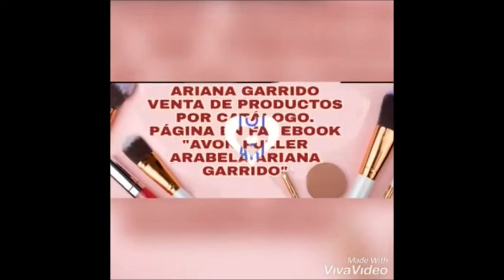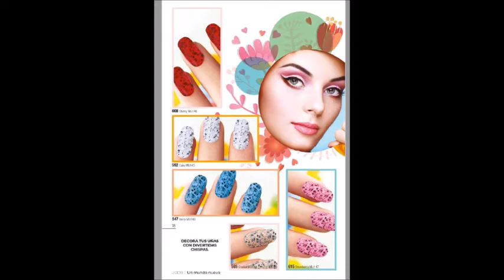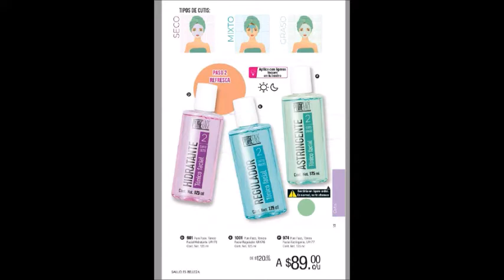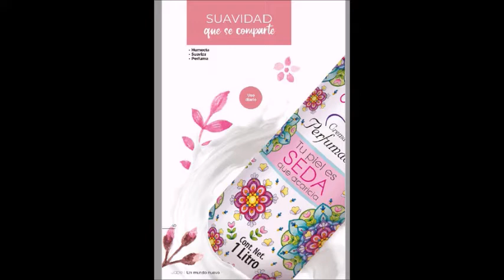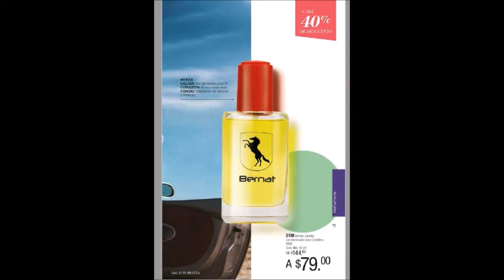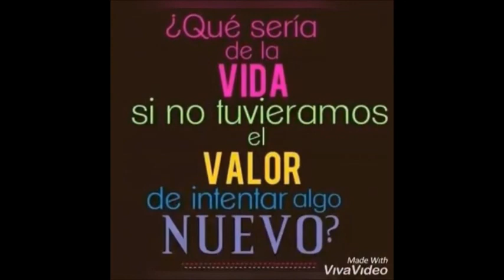JADE C5 CATÁLOGO PDF MÉXICO 2020